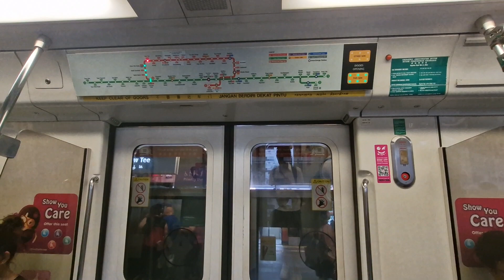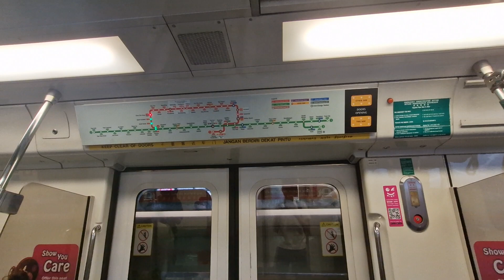(Extra Footage,Retired)SMRT C751B 325/326 Yew Tee to Choa Chu Kang